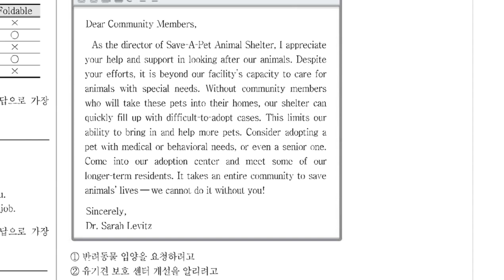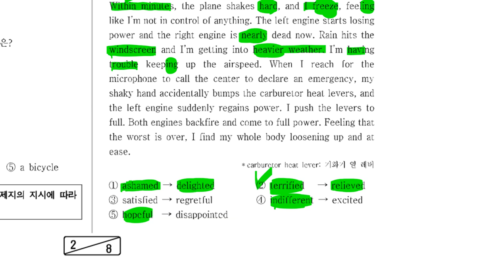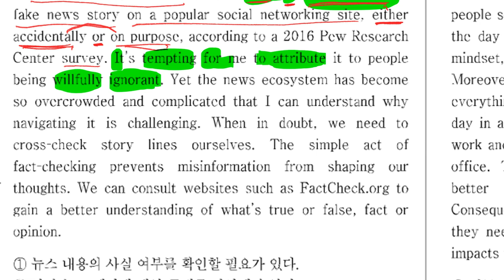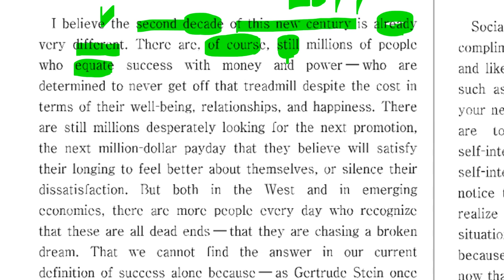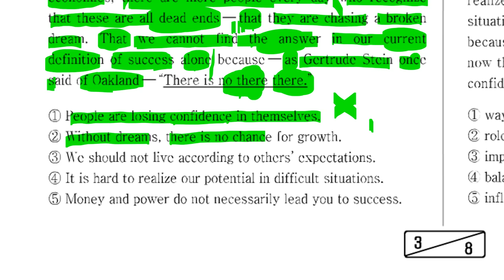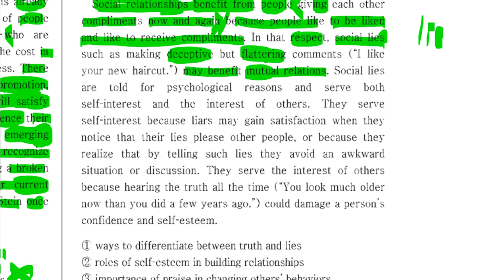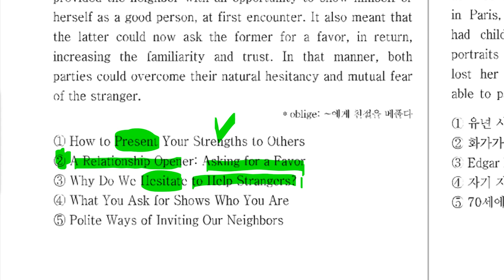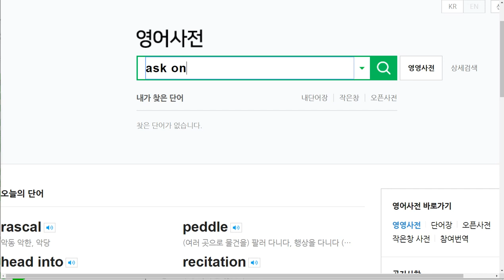고1 2019 09 06